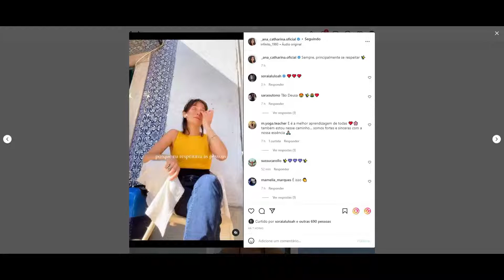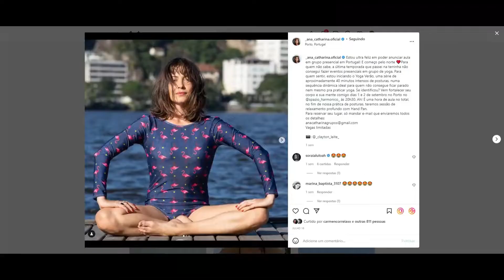STORIES DICATH (DIOGO CUNHA E ANA CATHARINA BB PORTUGUES) 29/07/2022